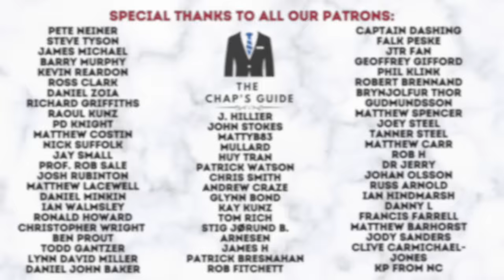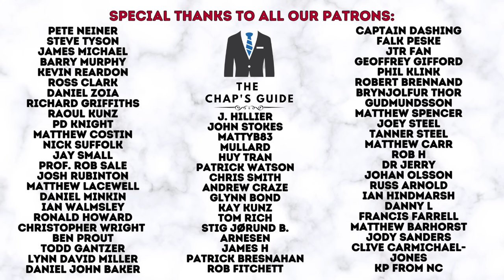5 MILITARY HABITS THAT CAN CHANGE YOUR LIFE FOR THE BETTER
In this video your enigmatic host shares the 5 military habits that can make a positive difference if applied to your life today.